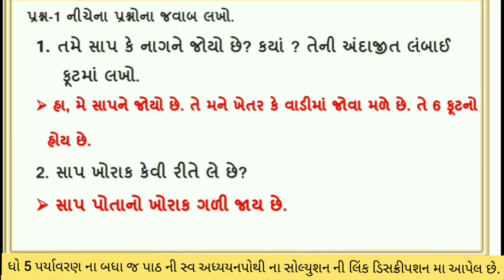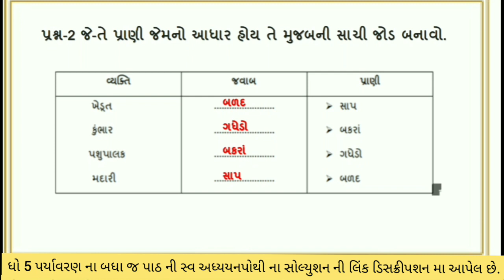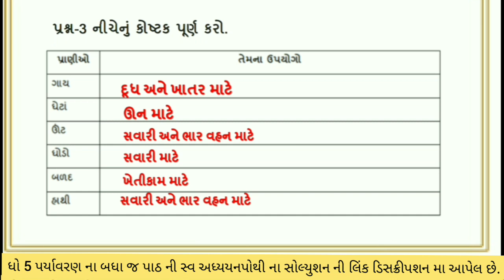swa adhyayanpothi | std 5 paryavaran ch 2 | dhoran 4 paryavaran ch 2 swapothi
svadhyay pothi સ્વ અધ્યયનપોથી dhoran 5 paryavaran ch 2 sap ane madari sva adhyayanpothi , swadhyaypothi , std 5 aspas path 2 sap ane madari swadhyaypothi solution. std 5 evs ch 2 sap ane madari swadhyaypothi solution

(1) std 5 paryavaran ch 2 swaadhyayanpothi sap ane madari
(2) dhoran 5 aspas  path 2 swadhyaypothi sap ane madari
(3) swa adhyayanpothi std 5 aspas ch 2 sap ane madari
(4) સ્વ અધ્યયનપોથી dhoran 5 paryavaran path 2
(5) swa pothi std 5 paryavaran ch 2 sap ane madari

ધો 5 પર્યાવરન સ્વ અધ્યયનપોથી ના બધાજ પાઠ ના વિડીયો જોવા માટે ની લિન્ક